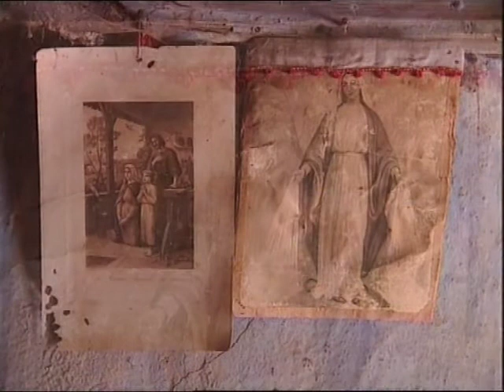The Testament - Trailer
This trailer presents the first 10 minutes of the CRTN - documentary "The Testament."

Duration: 20' 43''

Copyright: CRTN
Language: English, German, French
Executive Producer: Mark Riedemann
Director: Agnieszka Dzieduszycka

This documentary follows the life and martyrdom of the young seminarian, Gassibe Kayrouz in Lebanon. The documentary re-finds his family members who tell his the extraordinary story of his life and faith and his martyrdom at the hands of Islamic fundamentalists - which he mysteriously anticipated and about which he wrote his "Testament". The program also is extraordinary in that the family knows the assassins and, despite this, still appeals for reconciliation with all Muslims. This sentiment is echoed by an interview with Brother Roger of Taize who is calls Gassibe's story a powerful symbol of reconciliation.